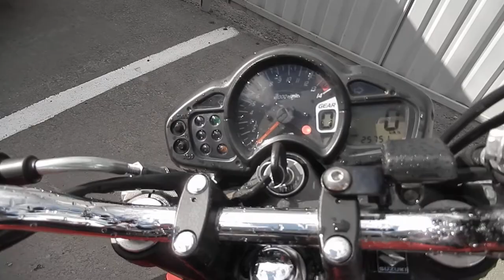No B7656 SUZUKI GLADIUS 400 ABS